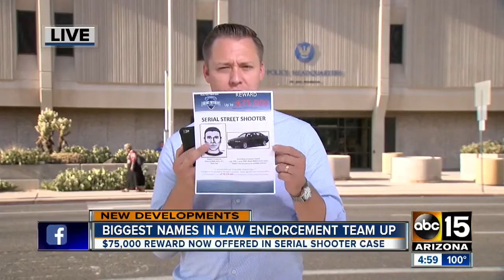Phoenix police renew call tips in serial killer case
Dubbed the "Serial Street Shooter," by police, the gunman is suspected of killing seven and wounding two in nine drive-by attacks since March.